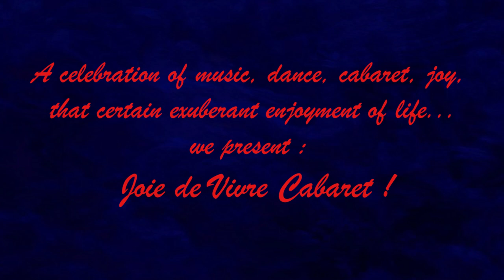"Joie de Vivre Cabaret" reel with Chloe Perrier & the French Heart Jazz Band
I am happy to present to you "Joie de Vivre Cabaret" my new project:
A celebration of music, dance, cabaret, joy, that certain exuberant enjoyment of life...

With our emcee Nick Atkinson alias Ashley Argyle, Christopher Scott tap dance, Miss Magnolia burlesque, still my French Heart Jazz band with Mark Cally on guitar, Sam Montooth on bass, Sammy K on drums, and myself Chloe Perrier on voice.

Pics & videos by the great Jesse Green

Other performers on pictures: Elie & Mike (Swing Dance), Elaine Brackin & Terry Beeman (Aerial), Kenji LGus (Tap dance).

Songs:

"Comes Loves" S. H. Stept / C. Bourdeaux

"Menilmontant" C. Trenet

"Zou bisous Bisous" B. Shepherd / A. Tew / M. Rivegauche

"I love Paris" C. Porter

"Je cherche un homme" M. Emer / Y. Bruyere / G. Pazman

"Blue Skies" I. Berlin

"La vie en rose"  E. Piaf / Louiguy

Videos shoot at Jazzville Palm Springs